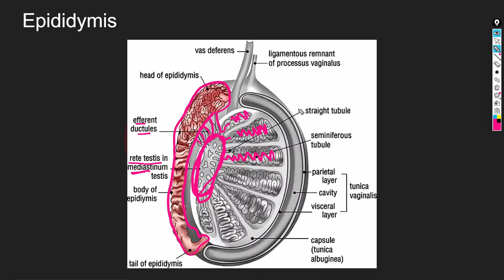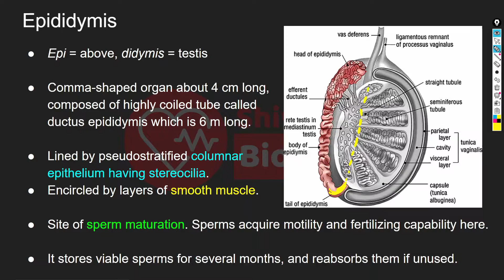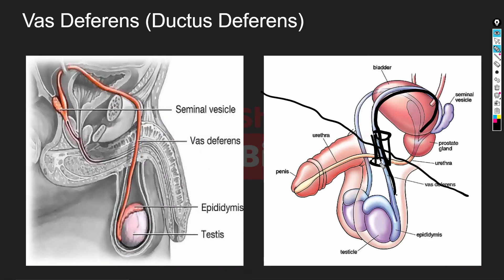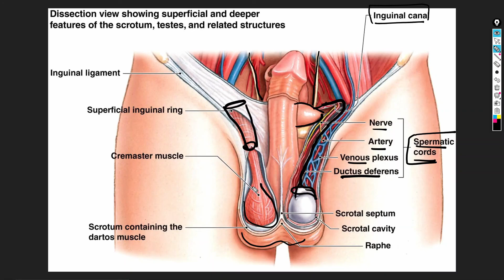Epididymis | Vas Deferens | Spermatic Cord - Human Reproduction - Shivam's Biology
Topics Covered:
Epididymis: its parts and functions
Vas Deferens
Inguinal Canal
Spermatic Cord